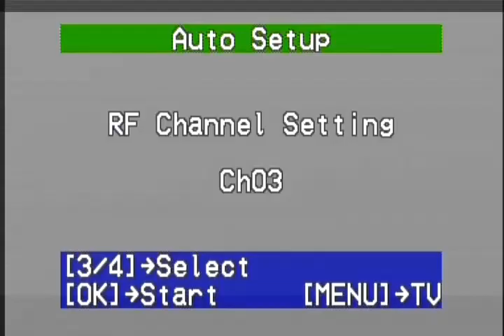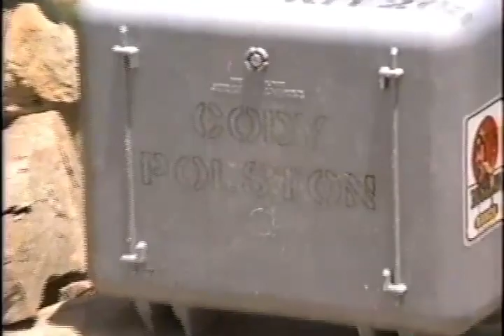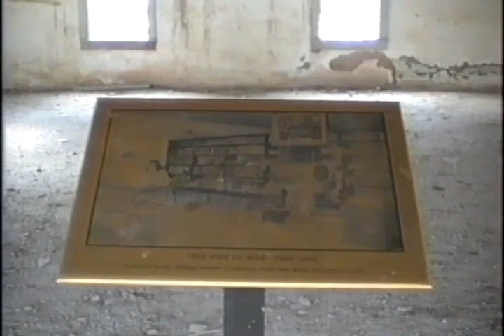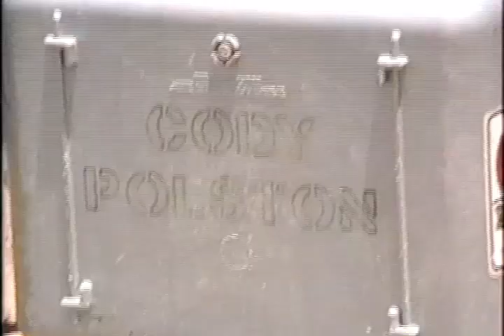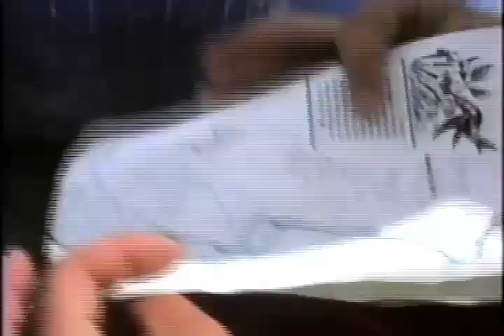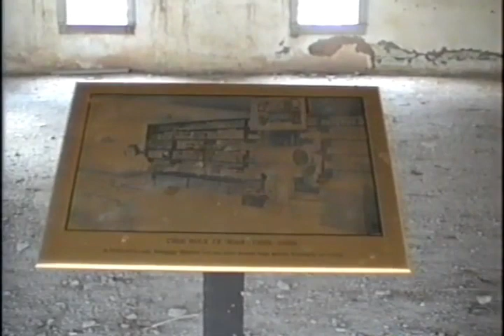Rolling Thunder (RAW Footage 1990)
In 1990, we were challenged to raft the Rio Grande using only two paddlers at the front of the raft. No other means of propulsion (oars, etc.) was allowed. Needless to say, this makes things much more difficult. This is the RAW unedited footage from that trip. Transferred from VHS-C, so the video quality is not that good.